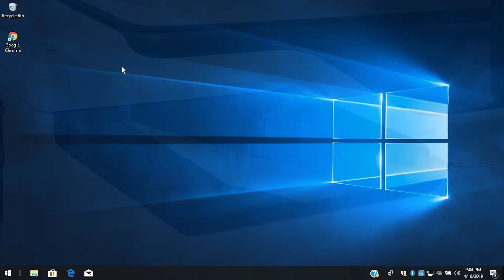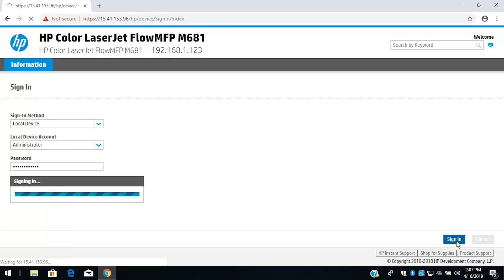Back Up and Restore Data on HP LaserJet and PageWide Enterprise MFPs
Learn how to back up data or restore data from a previous backup using the Embedded Web Server on the HP LaserJet or PageWide Enterprise MFPs.

To learn more about Back up and Restore feature to save or restore data on the HP LaserJet Enterprise, HP PageWide Enterprise, visit our support

Follow these steps to back up data or restore data from a previous backup using the EWS on HP LaserJet or PageWide Enterprise MFPs:
-Access the EWS for your printer using the IP Address or Host Name.
-On the home screen of the printer control panel, touch the Information icon, and then touch Ethernet.
-Write down the printer IP address or host name or touch the Print icon.
-On a computer or device connected to the same network as the printer, open a web browser, enter the printer IP address or enter https:// and the host name, and then press Enter.
-If a message displays indicating that accessing the website is not secure, select the option to continue to the website.
-If the General tab does not display, sign in to the EWS using an administrator account, and then select the General tab.
-Back up your printer data from the EWS.
-In the left column, select Back up and Restore.
-Select your option to Backup or Restore printer data.
-For backups, enter the folder path where you want to save the backup.
-For restoring a previously saved backup, enter the path to the backup file.
-Set new authentication settings or enter the authentication information.
-For backups, enter an Encryption Key, Windows Domain, User Name, and Password to set authentication settings for your backup data.
-For restoring data, enter any previously set authentication settings to access the data to restore.
-Select OK to start backing up or restoring the printer data.

How to Back Up and Restore Data on HP LaserJet and PageWide Enterprise MFPs | HP Enterprise | HP